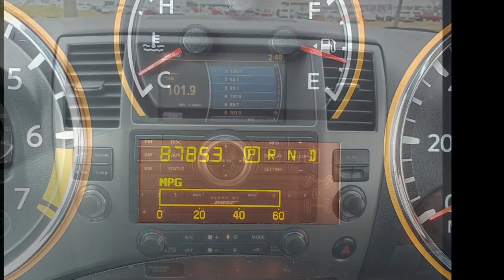2014 Nissan Armada